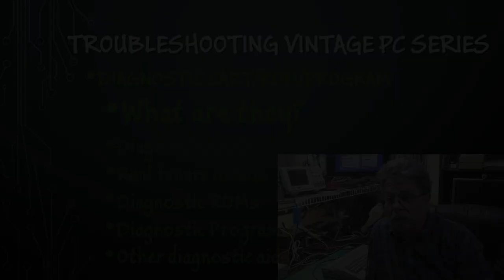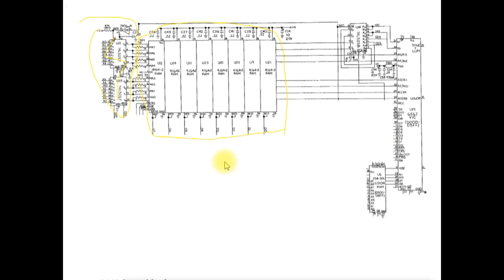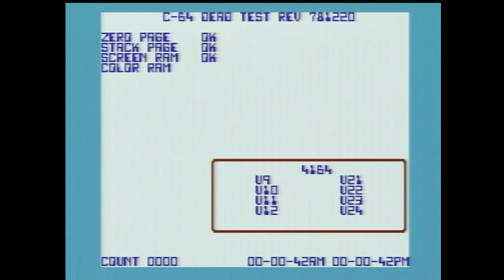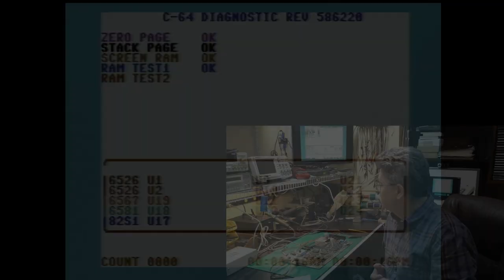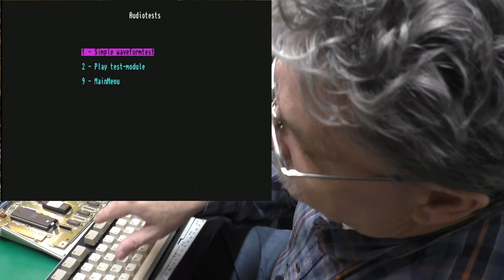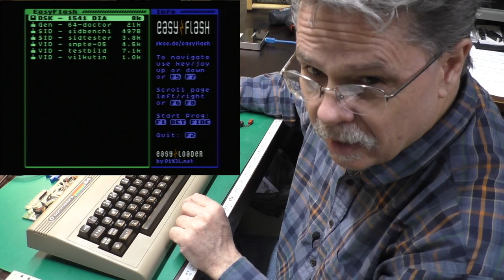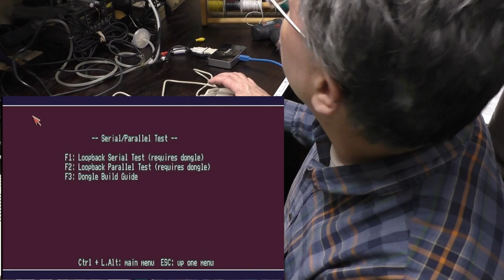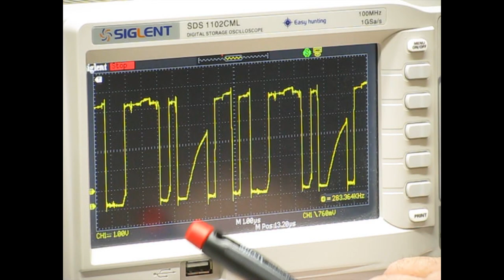Troubleshooting Vintage Computers 2 Diagnostics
Description
This video is the second in series on troubleshooting vintage computers. In this episode we take a look at diagnostic ROMs, cartridges and programs. We investigate how beneficial they are and also the limitations they have. The goal with this series is to communicate the troubleshooting process itself rather than to repair the computers that are demonstrated computer at this time.
This is a tentative list of topics for future videos in this series.
1. Evaluation
2. Diagnostic ROMs ***You are here
3. Power supplies, Internal and external
4. RAM Faults and fixes
5. Address decoding
6. I/O
7. Keyboards
8. Tools
9. Soldering/de-soldering
10. Recapping
11. Cleaning

That way you will be notified when I post a new video. Thanks!

Help support Hey Birt!

Hey Birt! On Social Media!

Links
Amiga diagnostics -